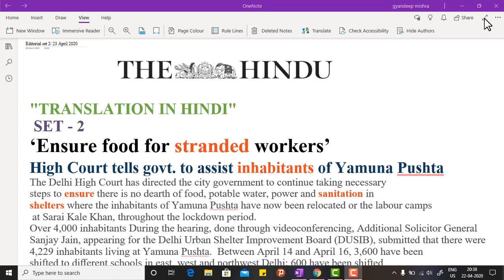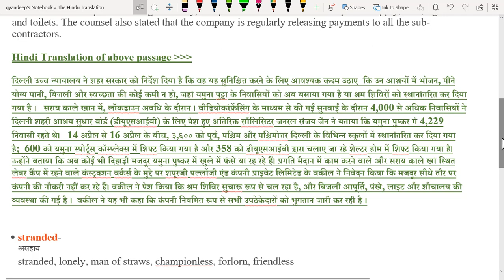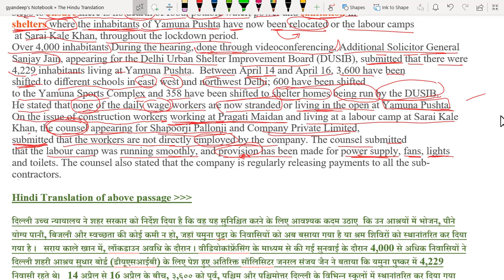SET2 अंग्रेजी अखबार पढ़ना सीखिए | The Hindu Editorial Today | comprehension, vocabulary, grammar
23 April The Hindu News
Learning English and in understanding vocabulary the most important thing is to learn vocabulary with sense of "how to use it" and "where to use it"
So in this video I am translating the Hindu Editorial in Hindi which will definitely increase your reading ability and vocabulary which helps you in getting good marks .

The Hindu Editorial translation in hindi
the hindu editorial in english,
the hindu editorial discussion,
the hindu editorial analysis by vishal sir,

KAG EDUCATION is an educational platform where you can enhance your knowledge in subjects like Quant, Reasoning , English , Current affairs, Vocabulary, GS, Programming etc.This channel is for those who are willing to qualify GOVT. EXAMS.(UPSC/SSC/BANK/RAILWAYS) We provide, The Best Content. The Best Tricks. Toppers interviews. Success Mantra form selected candidates in various exams. All FREE VIDEO LECTURES on various subjects.